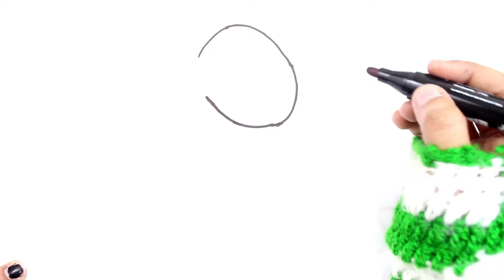Powerpuff Girls Coloring Book Pages Rowdyruff Boys Brick Boomer Butch Blossom Bubbles surprise eggs